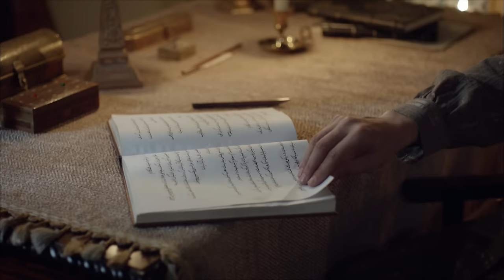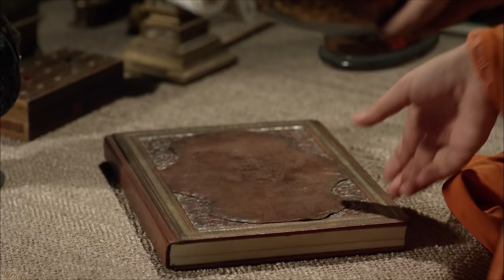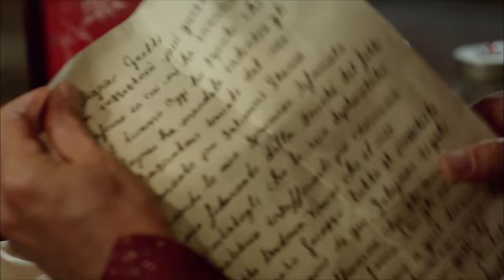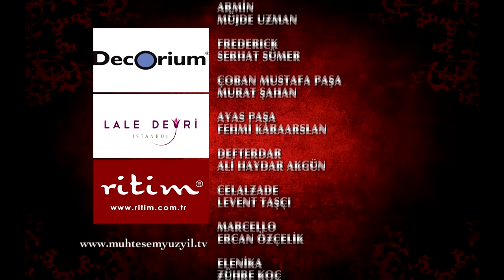Muhteşem Yüzyıl 29. Bölüm (HD)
Hatice Sultan'ın bebeği, Hürrem'in önünde nefes almadan, ölü gibi yatmaktadır. Hatice Sultan'ın bebeği yaşayacak mı?

Kaçmaya çalışırken kaza geçiren Prenses İsabella, yerde acıyla bileğini tutmaktadır. Sultan Süleyman, Prenses İsabella'yı kucağına alır ve kendi atına bindirir... Öte yandan Gritti'nin, mektubu, Prenses'in nişanlısı Prens Frederick'e ulaşmıştır. Nişanlısının korsanlar tarafından Sultan Süleyman'a satıldığını öğrenen Prens Frederick, Prenses'i Sultan Süleyman'ın elinden kurtarmaya kararlıdır.

Sümbül Ağa, Prenses İsabella'ya hizmet etmek için sık sık av köşküne gitmektedir. Av köşkünden ve esir tutulan Prenses'ten habersiz olan Gül Ağa, Sümbül Ağa'nın haremi sıklıkla terk etmesinden şüphelenir. Gül Ağa, Hürrem'e Sümbül Ağa'nın bir şeyler karıştırdığını söyler. Hürrem Gül Ağa'dan Sümbül Ağa'nın nereye gittiğini öğrenmesini ister...

Bali Bey Matrakçı'yla meyhaneye gittiğinde, Gritti'nin meyhaneyi kapattığını öğrenir. İlk defa karşılaşan Gritti ve Bali Bey kavga ederler. İbrahim Paşa bu kapışmadan haberdar olur...

Mahidevran'ın ödeneğinin arttırıldığını öğrenen Hürrem, buna karşılık olarak haremi büyüterek şehzadeleri için yeni daireler yaptırmak istemektedir. Hürrem Valide'ye konuyu açtığında reddedilecektir...